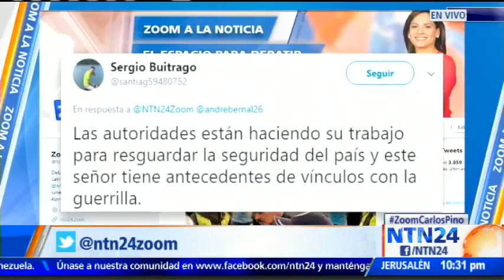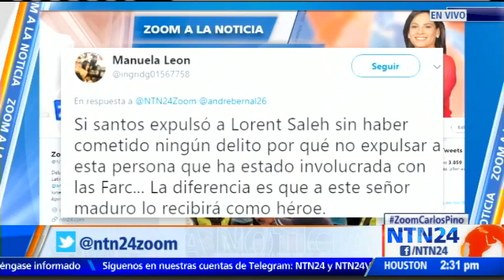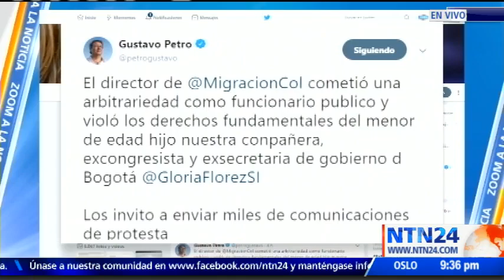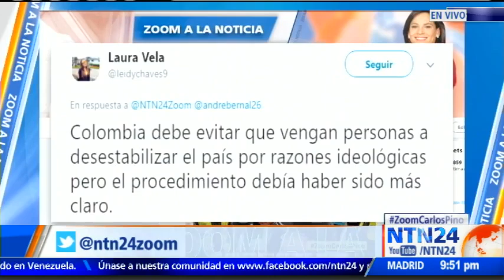¿Qué opina usted de la expulsión de Carlos Pino de Colombia por motivos de seguridad nacional?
Vea la emisión completa de Zoom a La Noticia NTN24 del día 20 de diciembre de 2018 con Andrea Bernal.